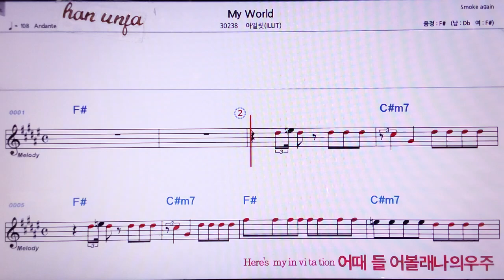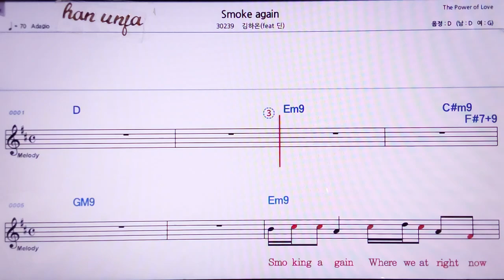💖My world/아일릿👍MR,노래방, 악보, 코드,Karaoke With Sheet Music